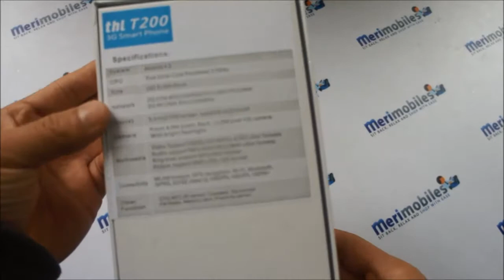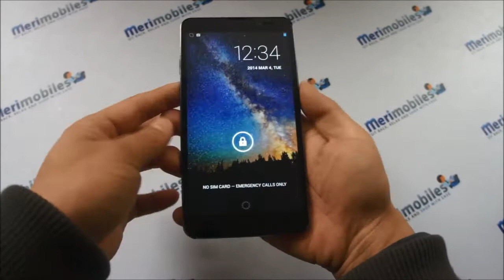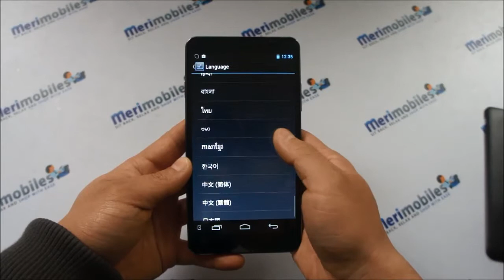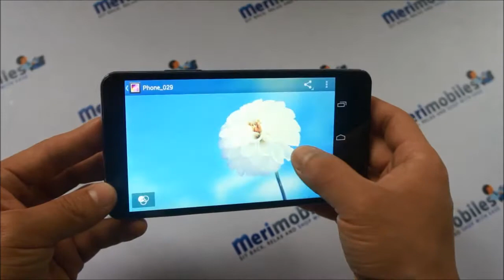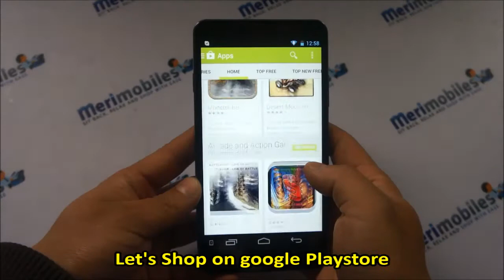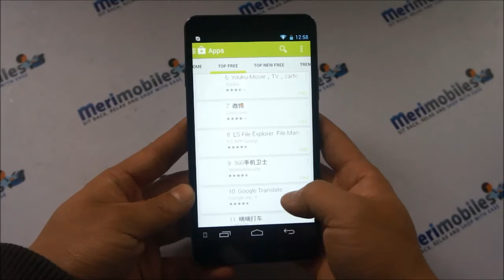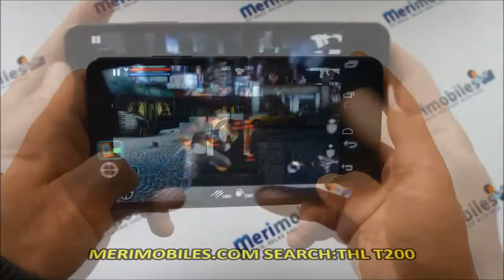THL T200 Octa Core MT6592 1.7 GHz Dual Sim 3G WCDMA Android 4.2 6.0 Inch FHD OTG NFC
Click the link above to find more details about;